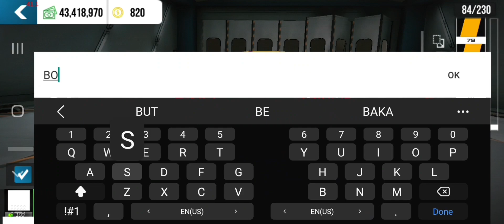Easy Hot wheels livery Mustang Gt | Car parking multiplayer | 2023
I showcase you the most easy and closest hot wheels livery on carparking multiplayer. It took me hours to decide on how to construct this in one take and didn't expect to result this good. Hope you can make this livery. I used the add and subtract vinyl method to accurately shape the desired logo. I made a mirrored version to make it more realistic and symmetrical.

livery by ‎@MUSTANGHUNTER

0:00 intro
0:12 Hot wheels Logo
4:10 Duplicate / mirror design to the other side
4:25 Mirrored version of Hot wheels text
5:10 further details
5:57 Montage time